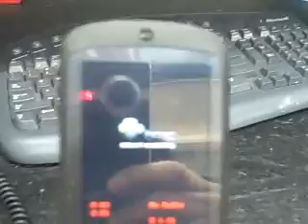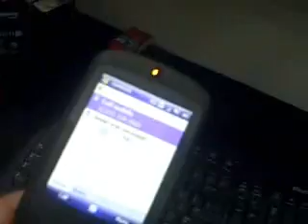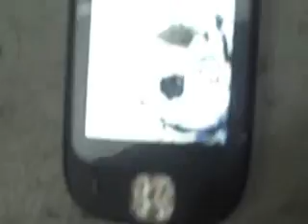cell phone repair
how to repair a cell phone